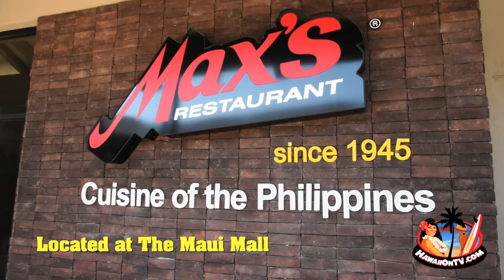Max’s Restaurant – Maui, Hawaii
Max’s Restaurant is now open at Maui Mall in Kahului!! Max’s Restaurant is an international Filipino Cuisine franchise that has grown in popularity around the World since 1945 and is Now Open, Here on the Island of Maui! “Ito ay kahanga-hanga!”

Max’s is located directly across from IHOP and will be open 2pm to 10pm daily, serving the most amazing Fried Chicken and a Full menu of Filipino favorites! The mall is 5 minutes from the airport and near the Kahului Harbor. Let Max’s Restaurant be the venue of your next event. Catering and take-out orders are welcome!!